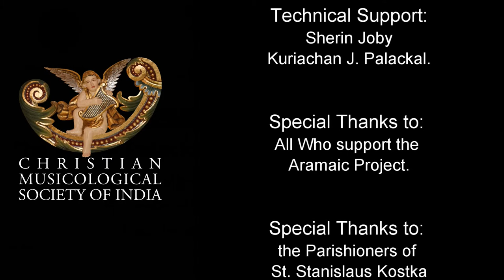Aramaic Project-70K. Slotha - Prayer before the readings, "Anahar lan"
From the Solemn Qurbana of the Syro Malabar Church.
Celebrant: Fr. George Plathottam.
  See complete list of interviews and recordings